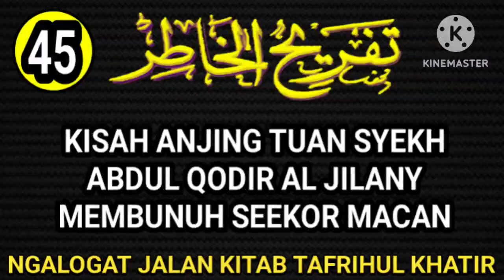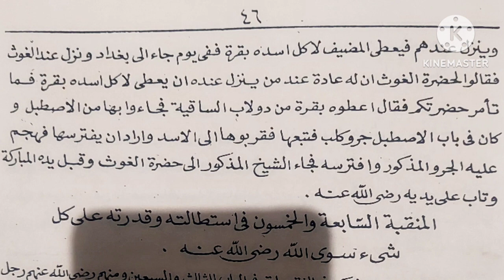KISAH ANJING TUAN SYEKH MEMBUNUH SEEKOR MACAN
KISAH ANJING TUAN SYEKH MEMBUNUH SEEKOR MACAN Ini di buat untuk :

1. Mempermudah mereka yang ingin ataupun yang belum punya logatan karena adanya keterbatasan tertentu.

2. Melengkapi logatan anda yang tidak lengkap sewaktu mondok di pesantren.

3. Bahan mutholaah, muqobalah serta murajaah kitab yang akan anda kaji.

 4.  Agar lebih menghayati khusus nya para pecinta manakib tuan syeikh abdul qodir al jilany sewaktu manakiban

TANBIH :

Logatan ini sangat tidak dianjurkan bagi :

1- mereka yang menjadikannya sebagai bahan malas-malasan mengaji.

2- kaum fanatisme.

MUHIMMAH